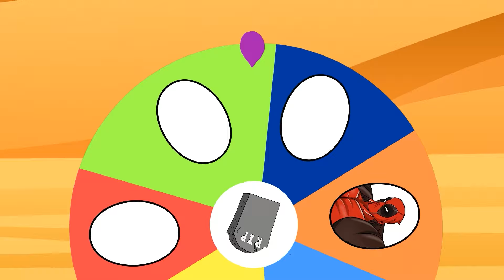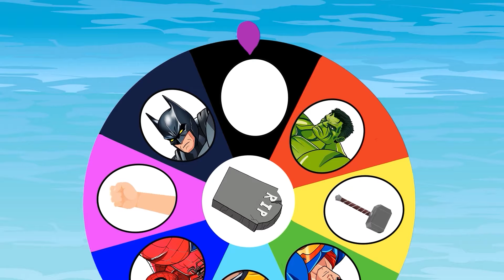Rank up chalenge: Evolution Of HULK Family Vs Evolution Of GOLD SUPERMAN Family, VENOM VS CAPTAIN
The battle of ancient titanium SuperHero - Rescue SUPER HEROES ...!